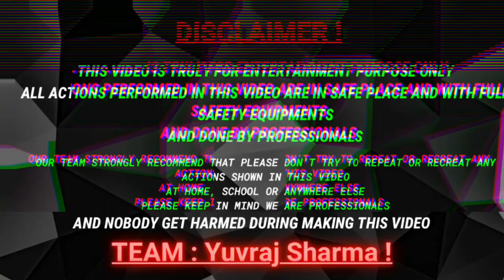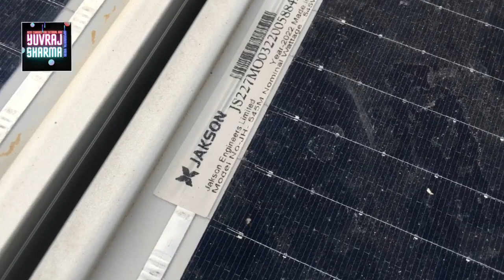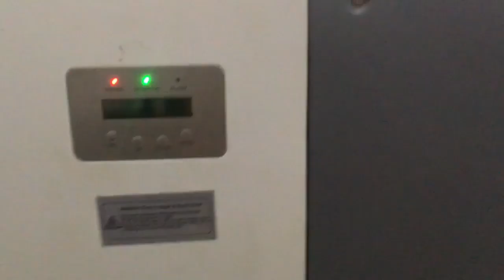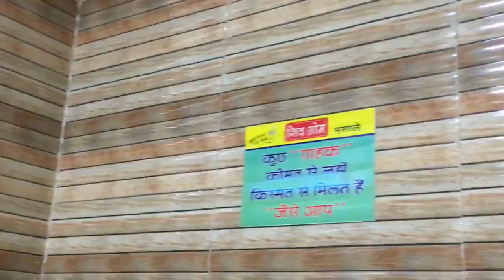Biggest Solar Plant In Hathras {UP} | Worth Around ₹50 Lakh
Biggest Solar Plant In Hathras {UP} | Worth Around ₹50 Lakh | At @shivomspices

Biggest Solar Electricity Plant In Hathras, 204101, Uttar Pradesh, India 🇮🇳

★Important :-

★New Video on Every Weekend 7pm.

★Thumbnail, Intro and Outro made on Canva App ( Purchase Version ) :-

★Video Edit on InShot Video Editor App ( Purchase Version ) :-

★My Gears :-

★Camera :- Apple iPhone SE

★Tripod :- DigiTek LightWeight DV Tripod

★Lights :-Tygot Ring Fill Light

★NOTE : All the content is Copyrighted to Yuvraj Sharma .

★Use of any part of this clip without proper authorization isn't allowed.